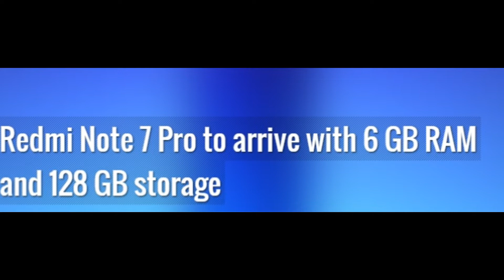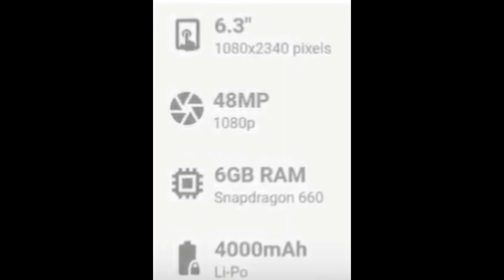🔥Redmi Note 7 pro India Launch confirmed🔥 (தமிழ் |Tamil)| FUN TAMIL TECH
This video will show launch date and 48 mp camera explanation

Audio credits to NCS